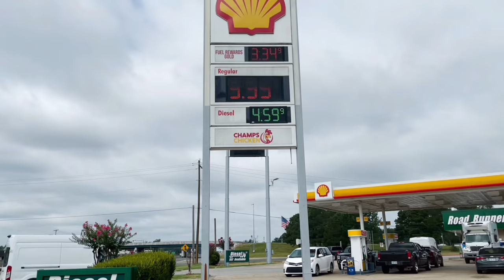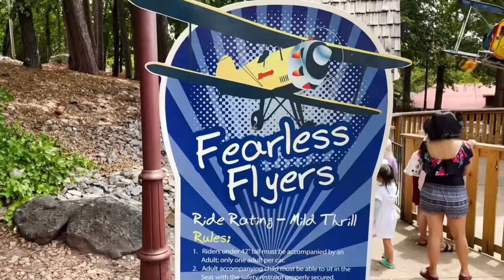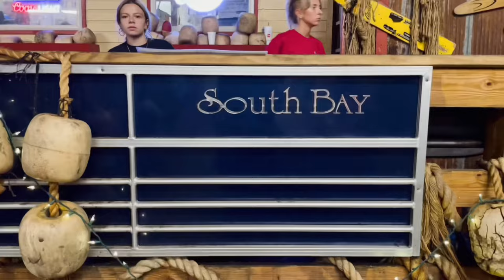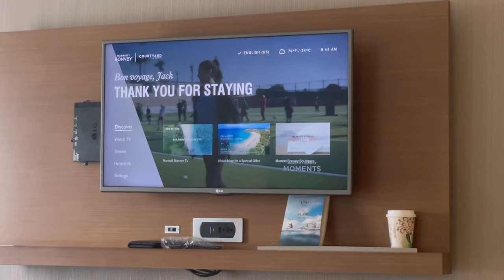Hot Springs Trip. Magic Springs Theme Park. Ron Coleman Mining. July 2022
Hot Springs, Arkansas Trip.

Fisherman's Warf Steak and Seafood
5101 Central Ave, Hot Springs, AR 71913

Ron Coleman Mining.
211 Crystal Ridge Ln, Jessieville, AR 71949